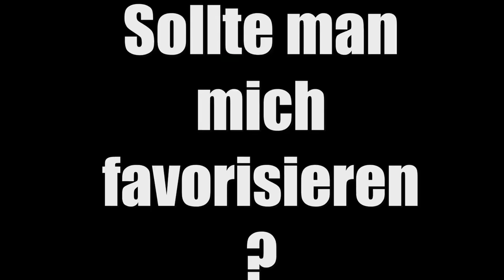I GONNA FUCK YOU ☺ SCP ☺ DerDummbabbler ☺ [GERMAN/DEUTSCH] ☺ [FaceCam] ☺ 4K